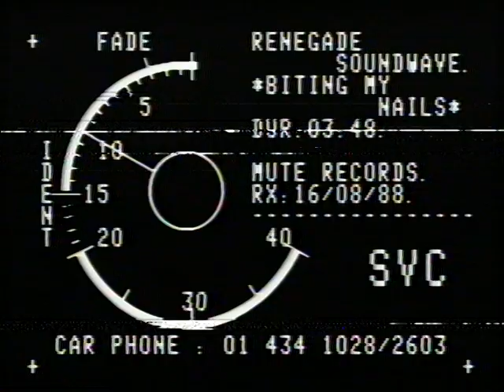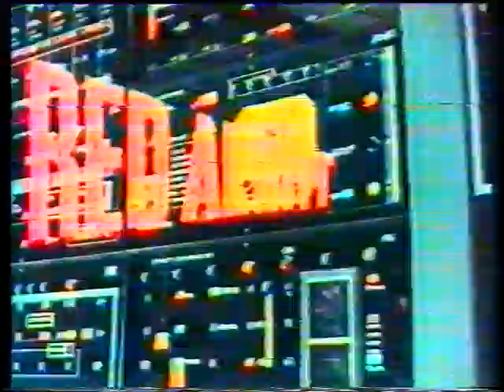Biting My Nails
Renegade Soundwave. I forget the name of the record company